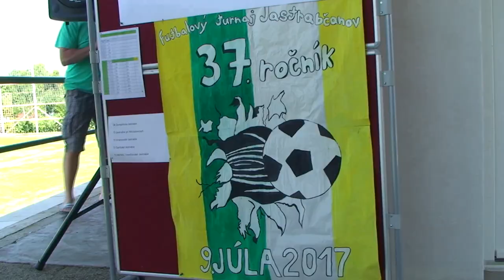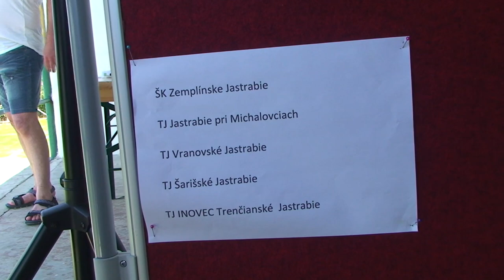Trofej z turnaja Jastrabčanov konečne pre Zemplínčanov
Až na 37. ročníku futbalového turnaja Jastrabčanov sa podarilo zvíťaziť aj  chlapcom zo Zemp. Jastrabia. Zelení vyhrali vo všetkých štyroch stretnutiach a konečne dvíhali pohár nad hlavami.  Turnaj má okrem športovej aj spoločenskú hodnotu. Starostovia piatich obcí Slovenska si vymenia svoje skúsenosti z oblasti samosprávy.